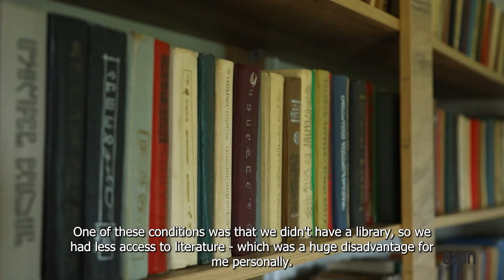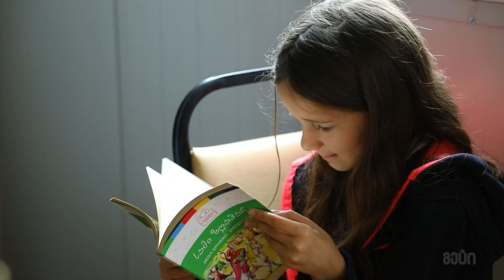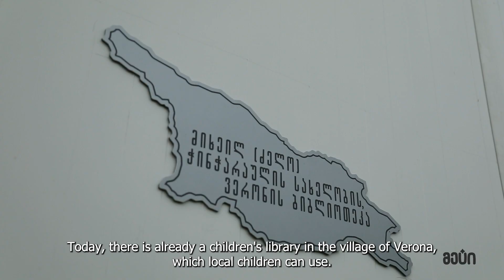ბიბლიოთეკა ვერონელი ბავშვებისთვის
Library for Children in Verona (Sagarejo municipality) - video with English subtitles